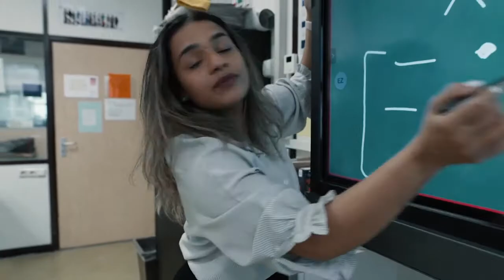Ir. Lely Lyceum, Amsterdam 2 - De VO gids